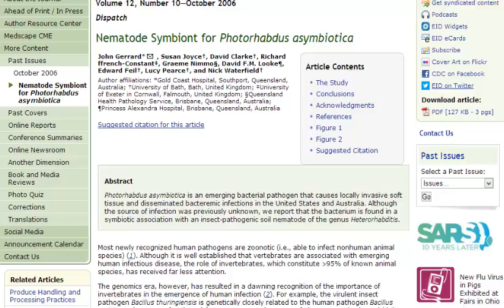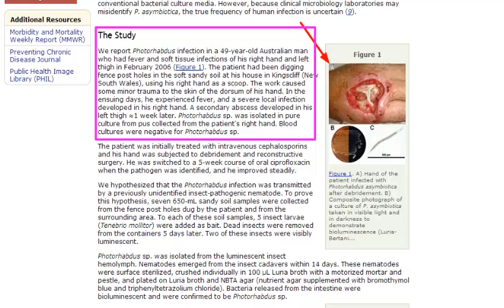Morgellons Symptoms Similar to Nematodal Photorhabdus Asymbiotica Infection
Morgellons Symptons Similar to Nemetodal Photorhabdus Asymbiotica Infection